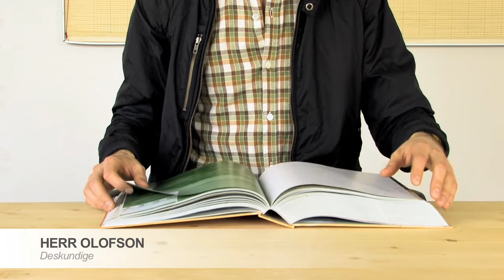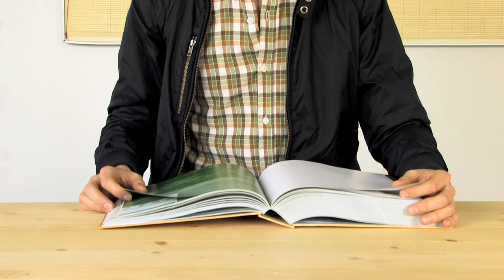Het uur van de hond: wie is Dr.Woe?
Een opzienbarend stukje documentaire over het doen, laten en uitlaten van Dr.Woe - Een film gemaakt door Pieter Wackers.